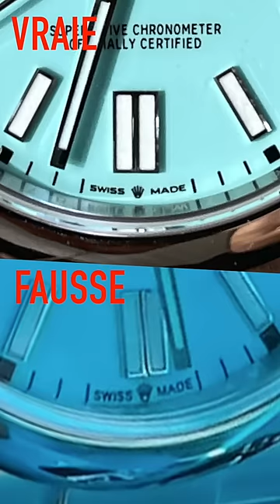La fausse Rolex de Marc Blata !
Dans l’une des dernières Story Instagram de Marc Blata, nous avons pour le voir avec une fausse montre Rolex au poignet. Le modèle qu’il porte est une fausse Oyster Perpetual qui a la particularité d’avoir son cadran bleu turquoise et d’être surnommée la “Rolex Tiffany“ ! D’après-vous, cette montre est vraie ou fausse ?